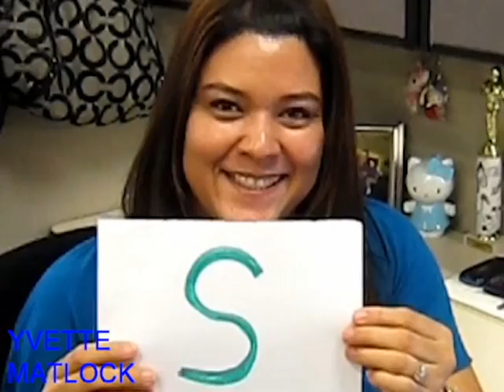GTO Q4 FUN EVENT LE WEST